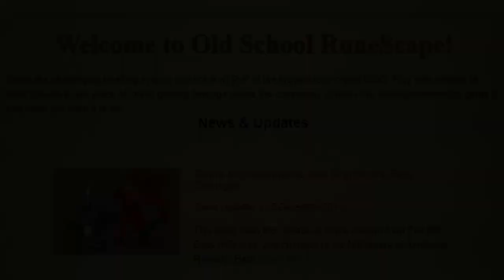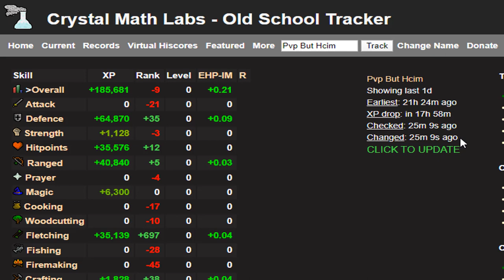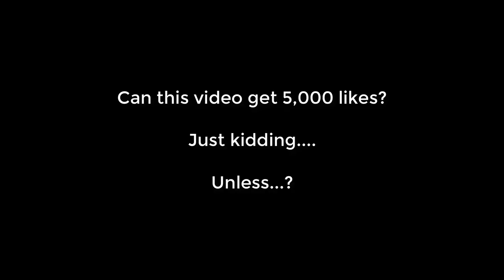HCIM Limited to PVP Worlds [72% HCIM]